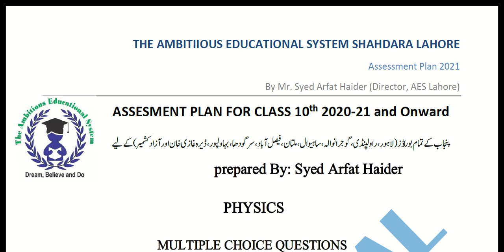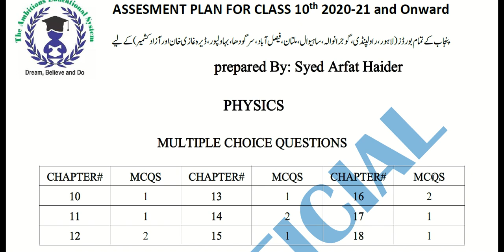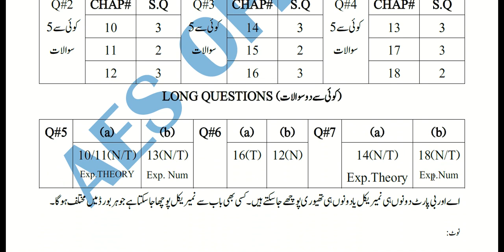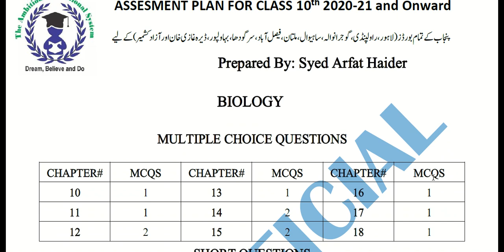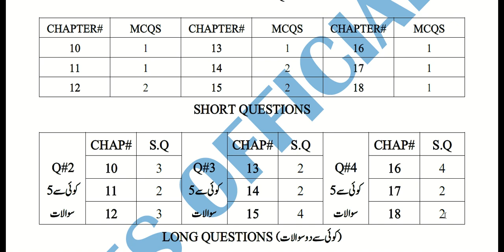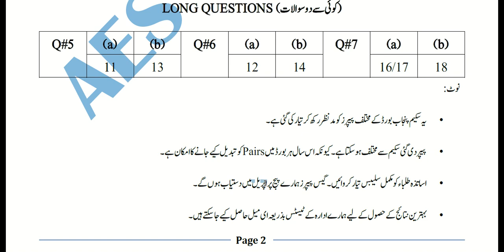10th Physics and bio Pairing scheme 2021 for all boards of Punjab